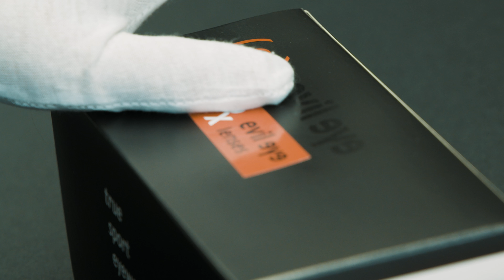evil eye - prescription sport eyewear MADE IN AUSTRIA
evil eye - sport eyewear available with prescription lenses!
Every model can be optically glazed to match your prescription. Choose from three options – individual and tailored to your specific requirements.